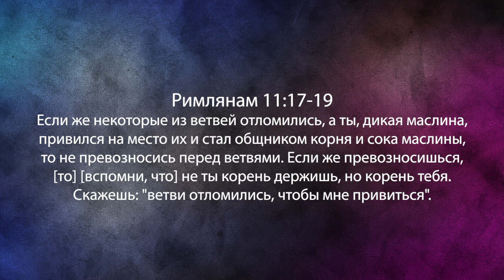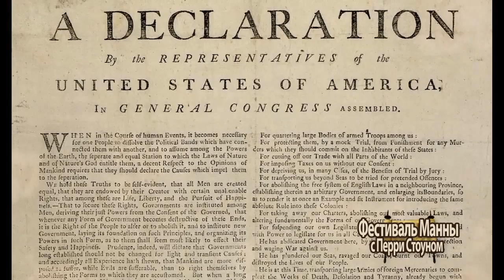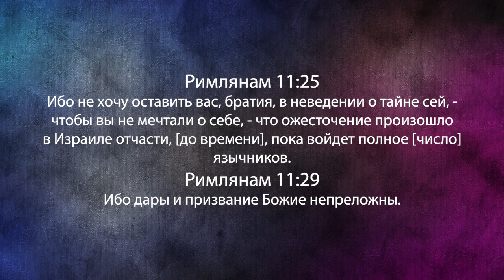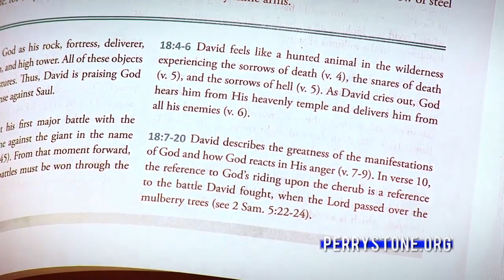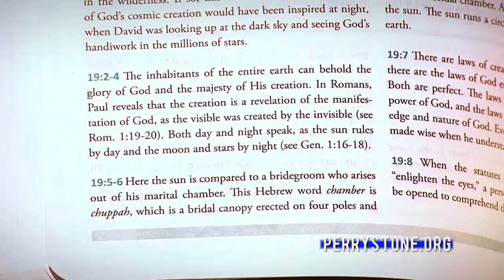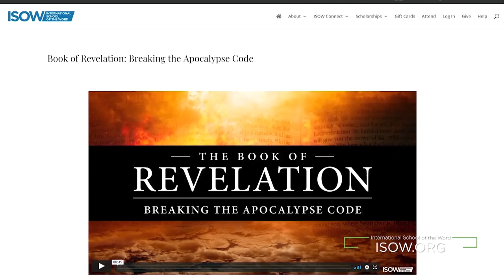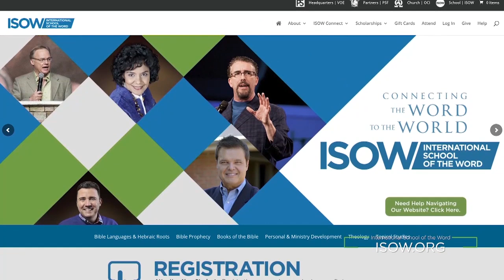ПРОРОЧЕСКАЯ МЕТАФОРА О ДВУХ МАСЛИНАХ. «Фестиваль Манны» (986)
Добро пожаловать на «Фестиваль Манны», который ведет международный евангелист, учитель и автор Перри Стоун.

В этом выпуске пастор будет изучать 11-ю главу Послания Римлянам и расскажет про метафору о деревьях (о тайне, раскрываемой апостолом Павлом в двух главах Священной Библии). Эти главы повествуют о Божьем народе Израиле и Его Церкви и язычниках, о не евреях, привитых к завету Нашего Творца, Бога.

Это впечатляющая тема. Присоединяйтесь!